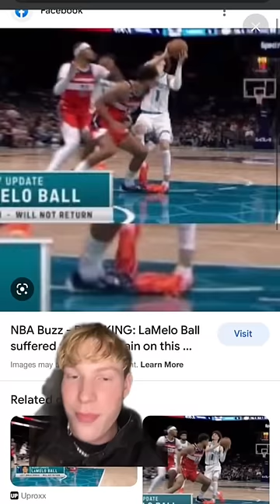THE BIGGEST BASKETBALL SHOE MYTH EVER🏀